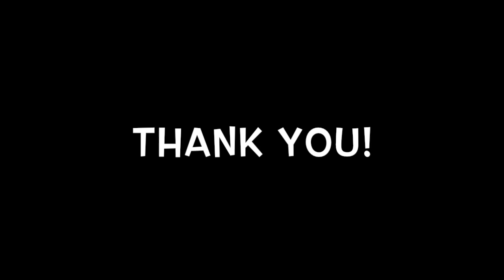ABRSM 2015-2016 Grade 2 B2 Lullaby (Neugasimov)